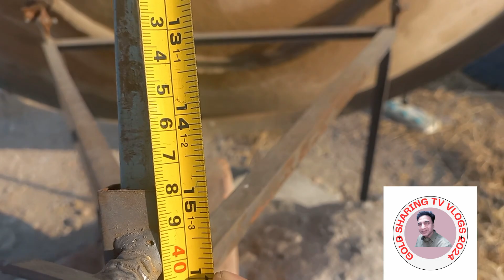LaoSat-1 @ 128.5E latest update 4 feet dish setting and new channel list 2023 | gold sharing tv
LaoSat-1 @ 128.5E latest update 4 feet dish setting and new channel list 2023 | gold sharing tv vlogs 2024

Your Quaris -
laosat-1 @ 128.5e latest update
laosat-1 @ 128.5e latest update new channel
128.5e latest update
new update channel add laosat-1 @ 128.5e
laosat-1 @ 128.5e
laosat-1 @ 128.5e cband
laosat-1 @ 128.5e c latest update today
laosat-1 @ 128.5e dish setting tp
laosat1 128.5e ku band satellite latest update
laosat-1 @ 128.5e pk sports
laosat1 128.5 e latest update
laosat-1 128.5e cband
laosat-1 128.5e
laosat 128.5 channel list
laosat 1 at 128.5°e

Welcome To My Youtube
             Channel   - @goldsharingtvvlogs2024

Faisal { Gujranwala }